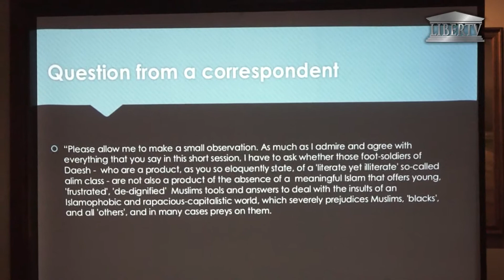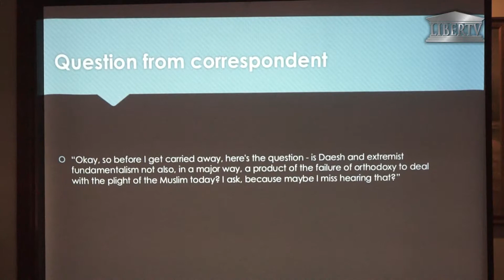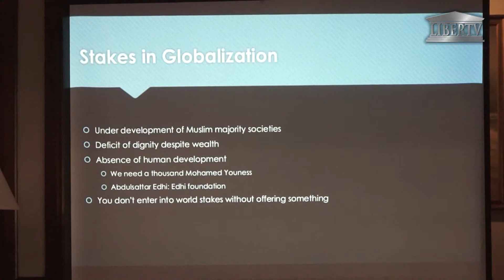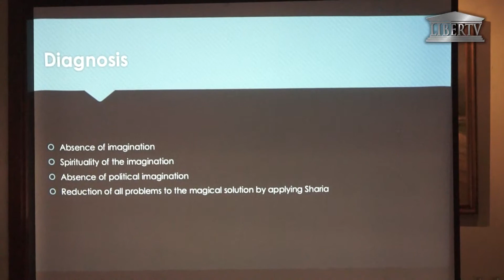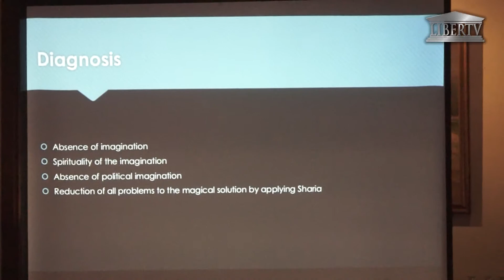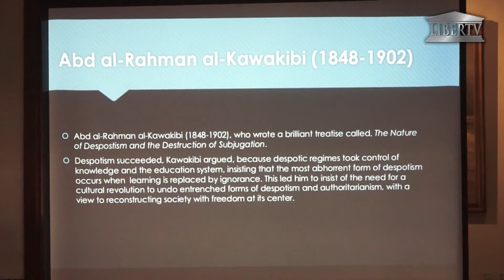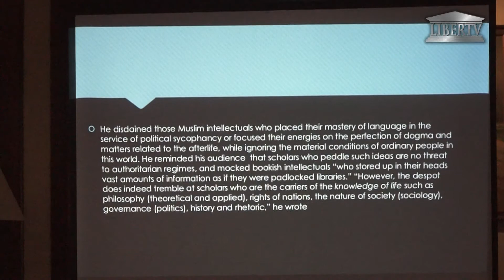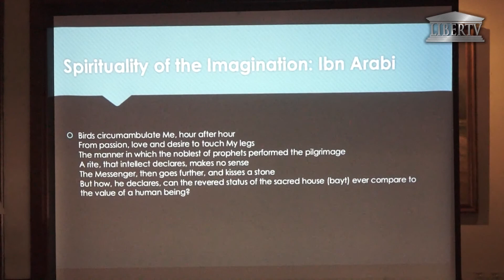20180107 - Roundtable Discussion On Islam In Global Politics A Civilizational Crisis - Part2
Date: Sunday, 7th January 2018
Time: 2PM – 530PM
Venue: Spices, Concorde Hotel, KL

Speaker:
Prof Ebrahim Moosa

Discussants:
Dato’ Prof Dr Rashila Ramli, IKMAS, UKM
Emeritus Professor Clive Kessler, UNSW
Prof Syed Farid Alatas, NUS

In the views of many, the contemporary world in which we live appears to be marked most prominently by the emergence of what is regularly referred to as “a clash of civilizations”. Proponents of the discourse of a clash have sought confirmation of their views by pointing to the increasing hostility and animosity between cultural regions — most obviously between the Islamic and Western worlds — that has defined the last quarter of the twentieth and the first decade of the twenty-first centuries.